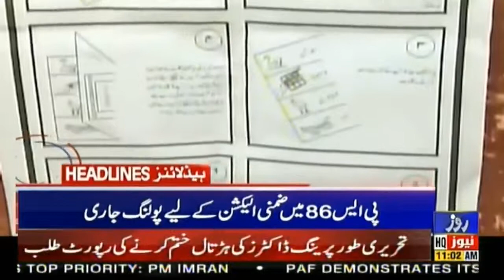News Headlines of 11;00 AM | 07 Nov 2019 | Roze News